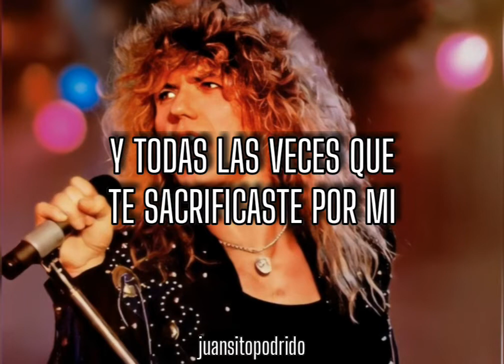You're Gonna Break My Heart Again (sub. español) // Whitesnake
Artista: Whitesnake
Álbum: Whitesnake
Género: Hard Rock
Año: 1987